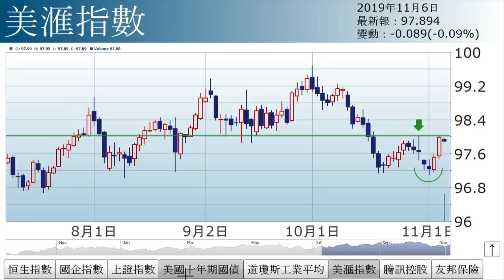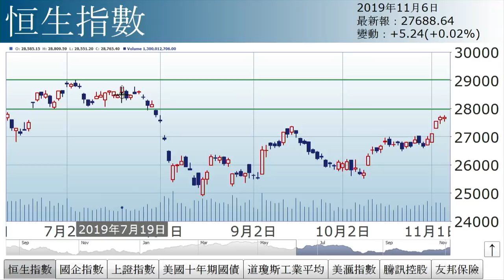孫運喜︰小心背馳（2019年11月6日）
【香港經濟日報】《iMoney》主編孫運喜表示，港股連升5日。昨日提到的正面因素仍然存在：一來，有傳白宮對貿易協議已達共識；二來，美股昨晚再升；三來，人民幣再升破7，企穩於3個月高位。……（更多內容：